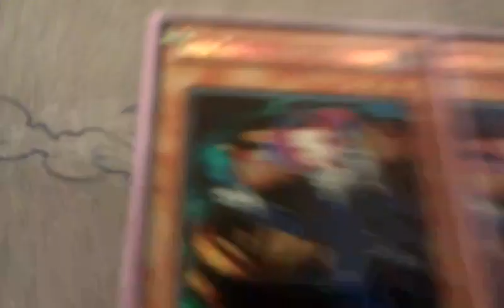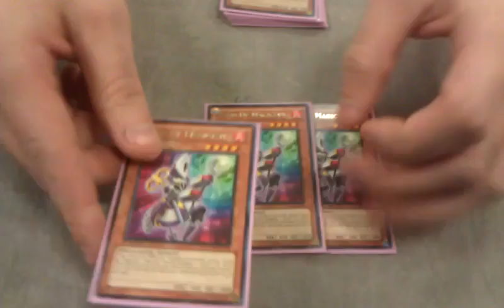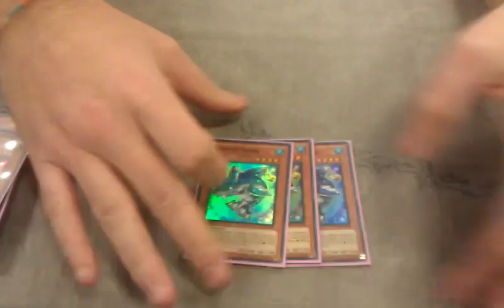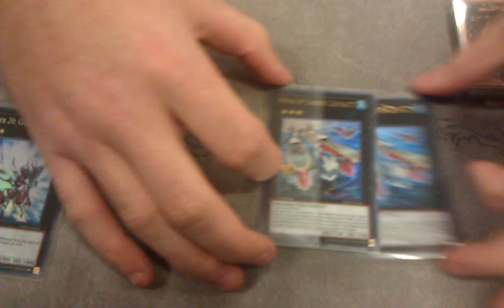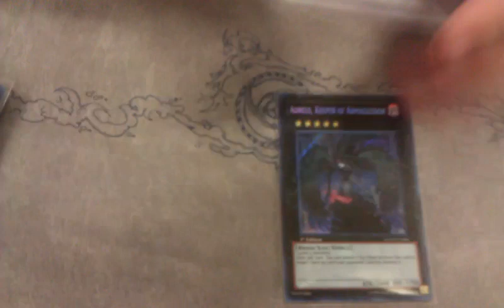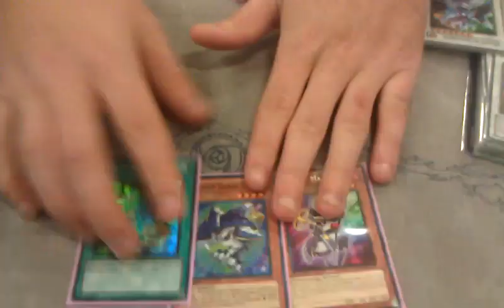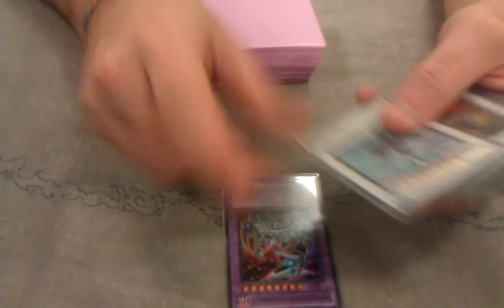YCS ATLANTA 2012 Deck Profile: Joe Bogli (Wind-Ups)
hey guys, here i bring you the requested wind-up deck that is finally here. We got JoeBogli presenting his mostly deck that he will be playing at YCS ATLANTA 2012